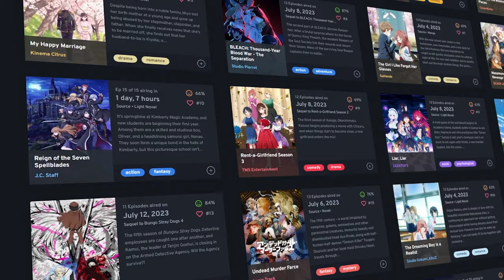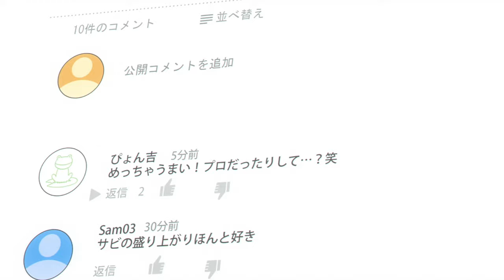A Defense of Mid Anime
There are, surprisingly, quite a lot of reasons to watch mid anime - and in this discussion I focus on the one that leads to the most enjoyment for me as a viewer. Hopefully this also explains why despite me watching a bunch of shows that, on the whole I find enjoyable, I will probably never talk about them on this channel - unless it's it yet another defense-esque argument.

A special thank you to Allen for editing this video, even if I sent it to him 2 months ago and it only got finished yesterday. He did a great job.

Somehow I dropped both a Sequelitis and a Camus reference in one video, truly showing that we as a species contain multitudes lmfao.

This is kind of an adaptation of a rambling video I did a few years back which you can check out

Strikers - Persona 5 Scramble: The Phantom Strikers
Track 17 - Kizumonogatari Part 2: Nekketsu OST

Editor: @zellbi
Channel Logo: Drawplex